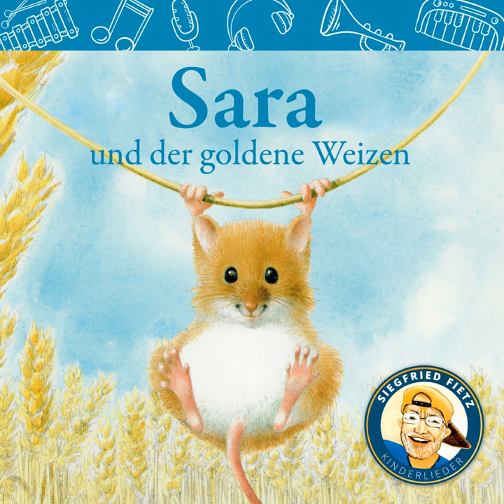Vier kleine Mäuschen (Kanon)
Vier kleine Mäuschen (Kanon) · Siegfried Fietz Kinderlieder

Sara und der goldene Weizen

Artist, Narrator: Siegfried Fietz Kinderlieder
Composer: Siegfried Fietz Kinderlieder
Lyricist: Rolf Krenzer
Music  Publisher: ABAKUS Musik